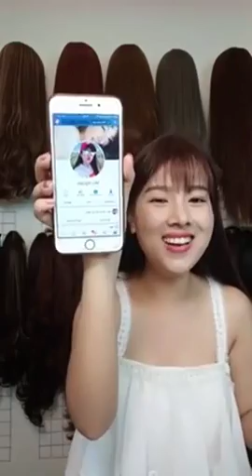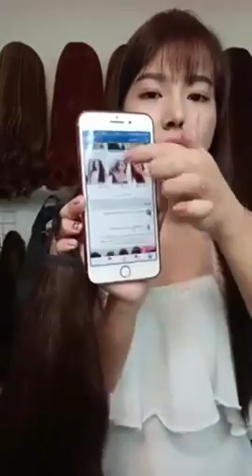Mua thanh lý máy in , Máy photocopy , Laptop , Máy tinh Cũ hỏng , Mua thanh lý tivi ,